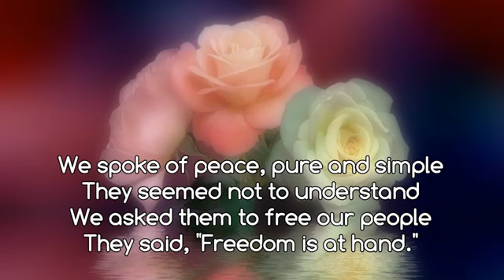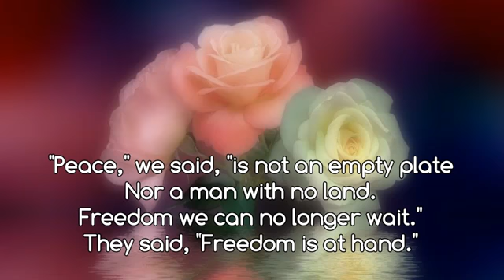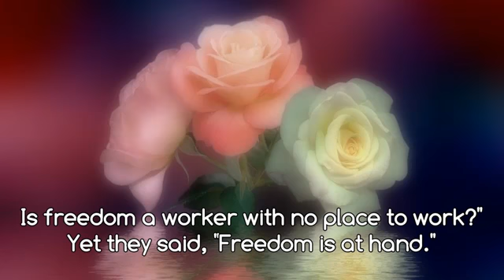FREEDOM IS AT HAND (With Lyrics) : Bukas Palad